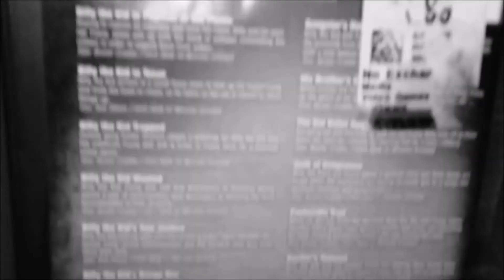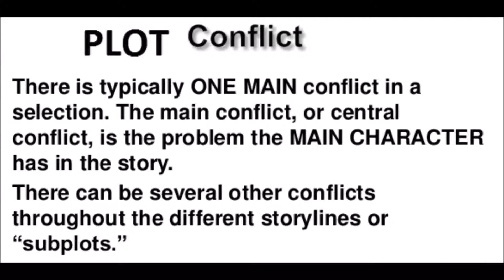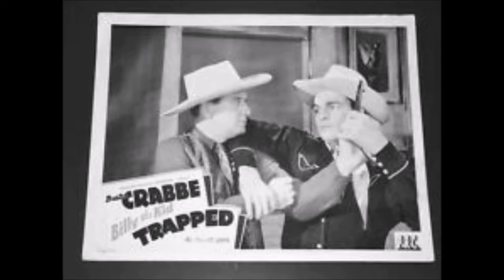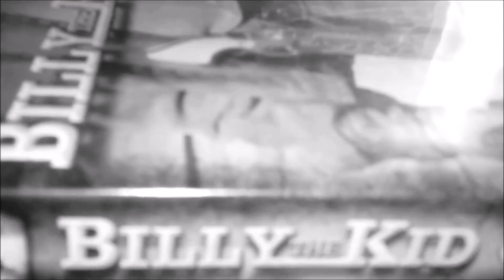Billy the Kid Trapped (1942) movie review.